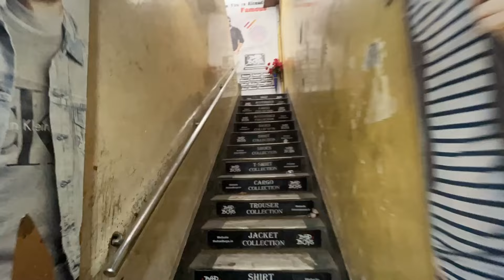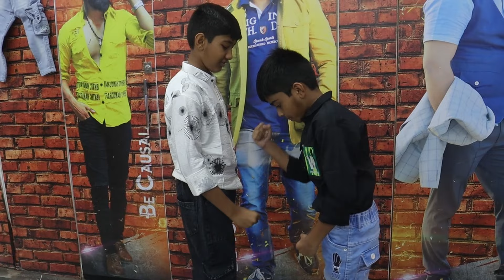Durgapuja Special New Collection For Kids Jeans Cargo Shirt Tshirt Hoodies By Bad Boys Asansol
Durgapuja Special Collection For Kids Jeans Cargo Shirt Tshirt Formal Pants Lower Every thing Availabe At Bad Boys One Stop Solution For Kids Asansol

Bastin Bazar Bad Boys Asansol Best Fashion Store for Boys Kids & Mens

Bad Boys Adress

BADBOYS: MENS & KIDS WEAR
Address: 1st Floor Minar Cake Building G.T. Road Bastin Bazar More Asansol
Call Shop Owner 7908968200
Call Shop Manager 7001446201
For Latest & Trendy Collection Visit Store Now

Subhasis Mallick Fashion Vlogger of Asansol City of Brotherhood Bad Boys Bastin Bazar Market